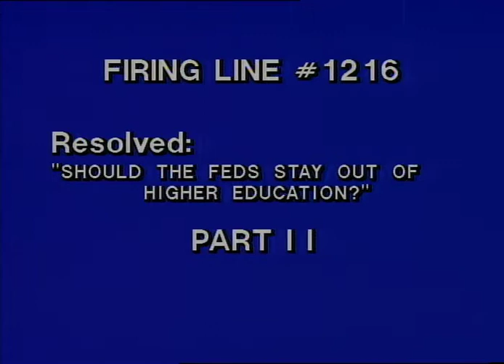A Firing Line Debate: Resolved: That the Feds Should Get Out of Higher Education-Part II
Episode S0527, Recorded on October 5, 1982

Guests: Ernest Van den Haag, Joseph Sobran, Richard Brookhiser, A. Bartlett Giamatti, Leon Botstein, Dennis Williams, Alison Bernstein